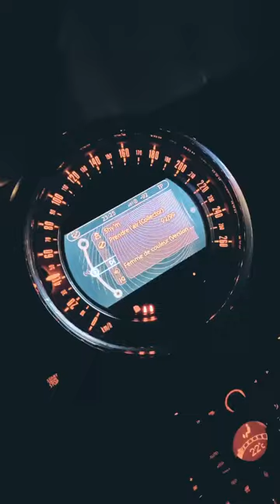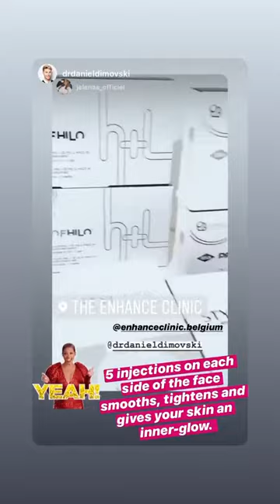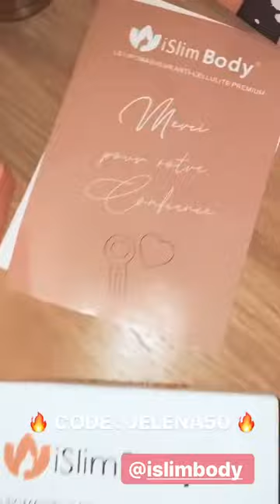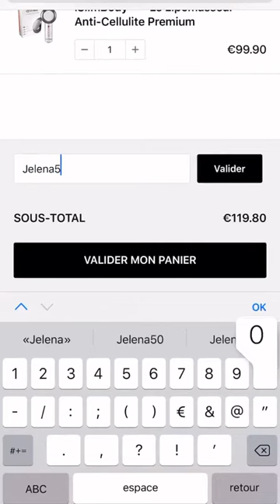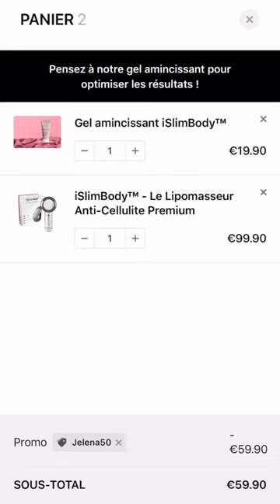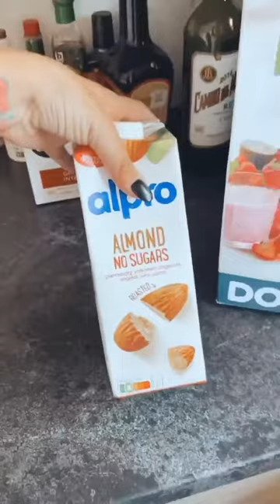JELENA 24H STORY INSTAGRAM - 19 Mai 2020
Revivez en intégralité les Story de Jelena le 19 Mai 2020 - Pour plus de story consultez notre playlist

Bon visionnage :)